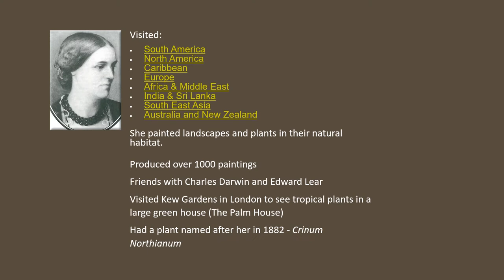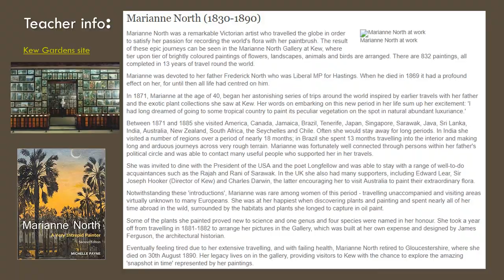Y1 Information North America Marianne North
Year 1 class ideas for Marianne North Week : North America.